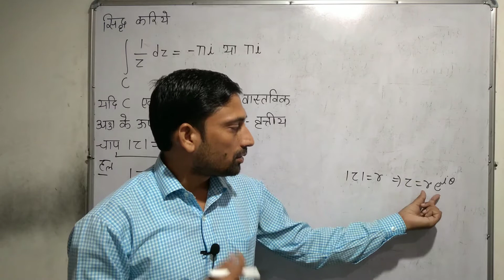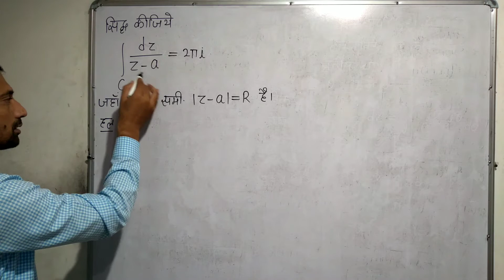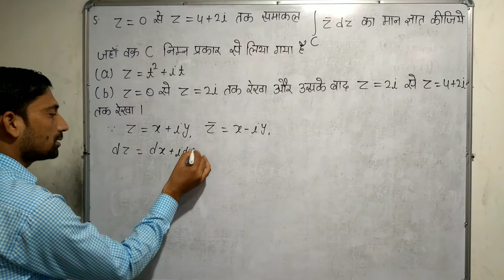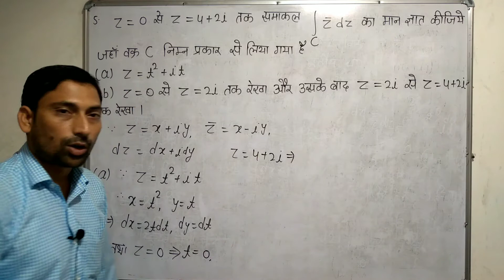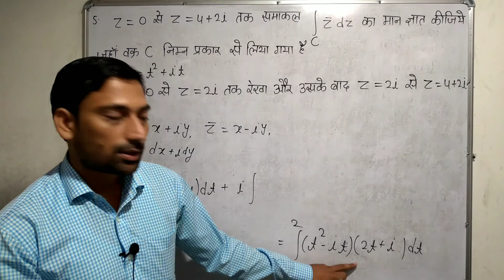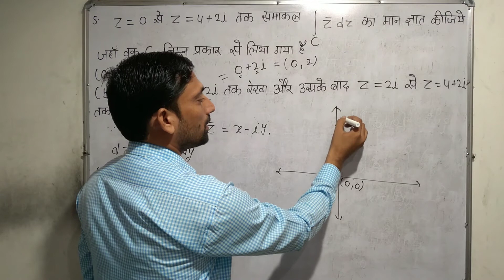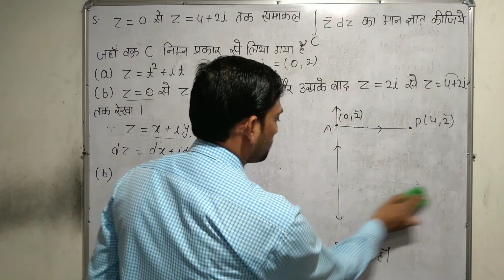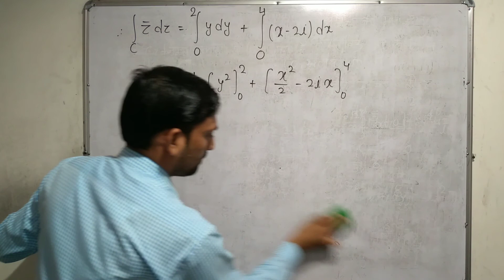सम्मिश्र समाकलन 6 |Complex Integration 6 | सम्मिश्र विश्लेषण | Complex Analysis | Maths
उदाहरण: सिद्ध करिये (Prove that)
या
यदि C एक-1 से 1 तक वास्तविक अक्ष के ऊपर या नीचे अर्द्ध-वृत्तीय चाप | z |=1 है।
If C is semi-circular are 121= 1 from-1 to 1 above or below the
सम्मिश्र समाकलन (Complex Integration)
सम्मिश्र विश्लेषण  (Coplex Analysis)
B.Sc./B.Sc.  B.Ed III
Paper II
Unit II
University of Rajasthan